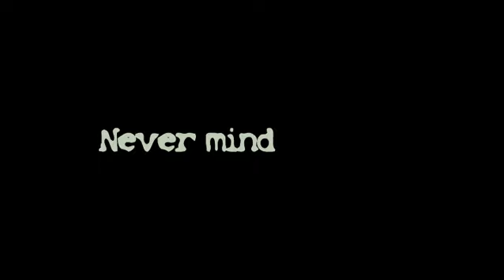Happy birthday Sue Matrix Style!